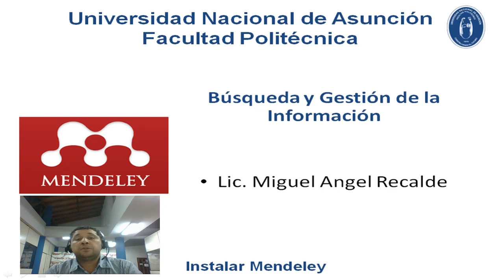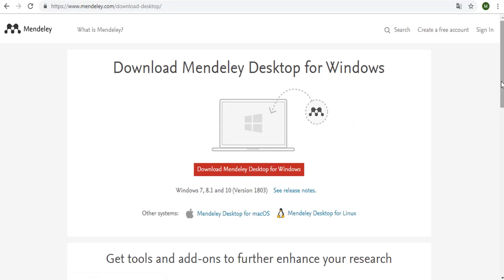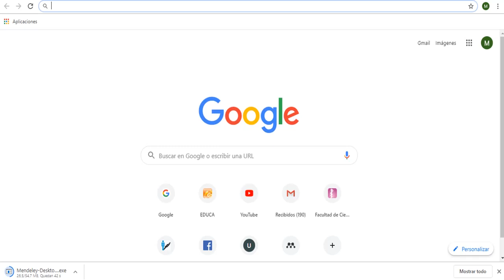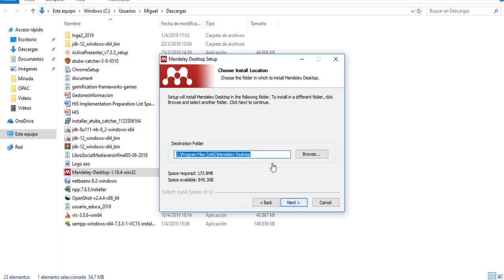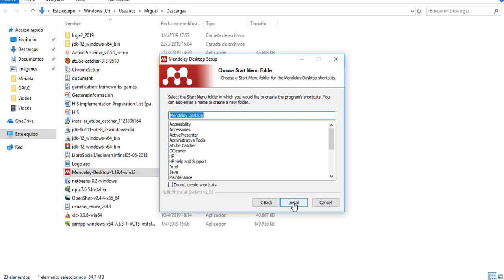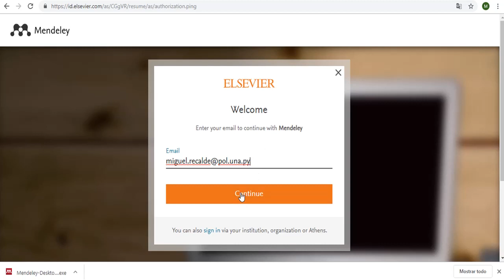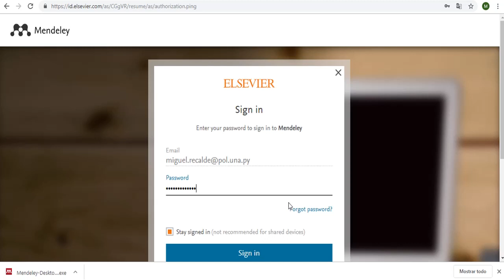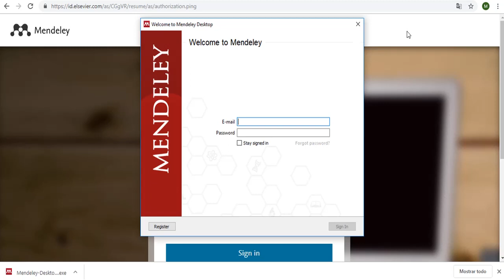Instalar Mendeley desktop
Videotutorial del curso Búsqueda y Gestión de la Información Científica, en el que muestra cómo descargar en instalar el software Mendeley, también muestra como crear un nuevo usuario dentro de esta red social